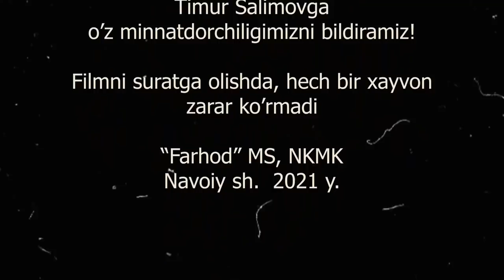1-chi musiqali-hajviy film "Navro'z PartyЯ", NKMK "Farhod" MS, Navoiy sh., O'zbekiston Respublikasi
1-ый музыкально-юмористический фильм "Навруз PartyЯ", ДК "Фархад" НГМК, г.Навои Республика Узбекистан;

Rollarda:
Murod Radjabov
Oybek Raxmatov
Qalandar Radjabov
Shavkat Tuxtayev
Sayyora Azimova
Sherzod Davronov
Serijan Janaxmetov
Bunyod Xasanov
Maxbuba Mardanova
Muslima Nurimbetova
Samandar Xamidov
“Sado” ansambli
(badiiy rahbar - Boxodir Mansurov, Erkin Alimov, Nuriddin Rizayev)
“Sardoba” folklor ansambli
(badiiy rahbar - Alisher Abdumurodov)
“Shirin” raqs ansambli
(badiiy rahbar - Anvar G’aniyev)

Stsenariy muallifi va rejissyor gruppasi:
Murod Radjabov
Oybek Raxmatov
Qalandar Radjabov
Shavkat Tuxtayev
Ravshan Tolibov
Yunus Ergashov
Zuxriddin Hamroyev

Prodyusser:
Shavkat Tuxtayev

Ovoz rejissyori:
Shavkat Zoirov
Rustam Yuldashev

Operatorlar:
Ravshan Tolibov
Davron Fayzullayev

Videomontaj:
Ravshan Tolibov

Chiroq ustasi:
Ilhom Ruziyev

Filmni suratga olish jarayonida yaqindan yordam bergan “LOVE STORY” tuy va marosimlar agentligiga va shaxsan - Botirov Ulug’bek Tursunovichga, Alisher Rustamovga, Navoi shahar “Zarafshon” MFYga, Timur Boltayevga, Xayrullo Mansurovga, Jamshid Axmedovga, Ikrom Shodiyevga, Xusniddin Berdiyevga, Yunus Ergashovga, Timur Salimovga o’z minnatdorchiligimizni bildiramiz!

Filmni suratga olishda, hech bir xayvon zarar ko’rmadi

“Farhod” MS, NKMK, Navoiy sh., O'zbekiston Respublikasi, 2021y.